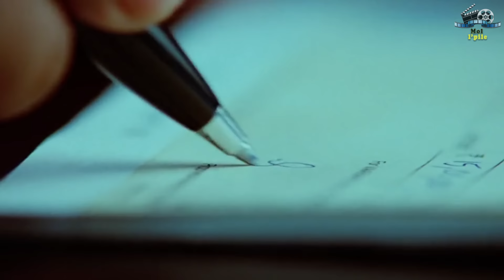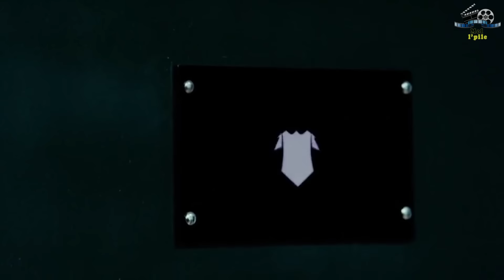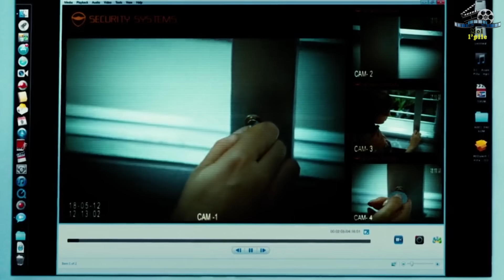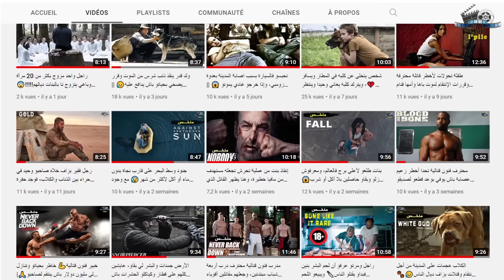شاب تعرض للضرب ومات مظلوم، فعاد للحياة وتحول لذبابة 🪰 لينتقم من الذي قتله🔥|| ملخص فيلم 🎦 Makhi Eega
ملخص فيلم Makhi Eega، من أجل ان يأخذ حبيبة الشاب قام رجل الأعمال سوديم بقتل الشاب ناني، فتحول ناني بعد موته  لذبابة وبدأ رحلة الإنتقام من الرجل الذي قتله مع الكثير من الأحداث المشوقة والمثيرة، تفرجو فالملخص مغاديش تندموا، فرجة ممتعة❤❤

إسم الفيلم  Makhi Eega